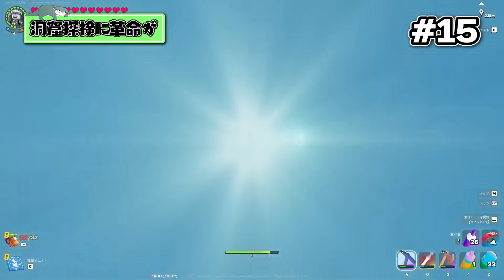【ガチ】LEGO®の大型アプデで実は来ていた『最高のアプデ&小技』25選(v31.20)【レゴフォートナイト/LEGO Fortnite】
ということで今回は失われた島アップデート(v31.20)で実は来ていた新要素or小技を25個紹介していきました
2個目は1個としてカウントするべきなのかわからないね、あれはただのおまけや
ここ最近一日二本投稿しかもあり得ない長さということで参る参る
俺に休みの日は来るんか
せめて動画一杯見てくれ
じゃ！

フォートナイト、レゴフォートナイトを中心にゲーム実況をやっているチャンネルです！ここでしか見られない動画がたくさん上がっていきます！！
動画が面白い、なのに役に立つをコンセプトに活動を行っています！